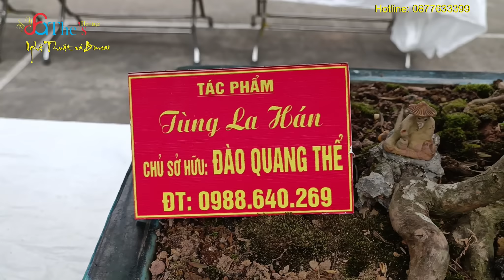Ông Chú chia sẻ về Cây Bàng Bonsai cùng 5 Tác phẩm Mini rất đáng yêu và nghệ thuật